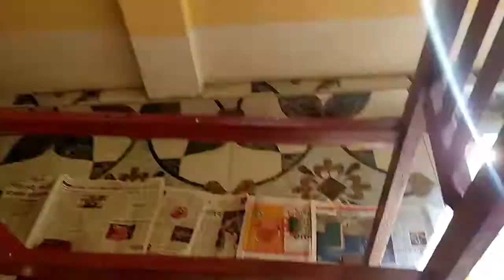how to furniture polish paint😊.